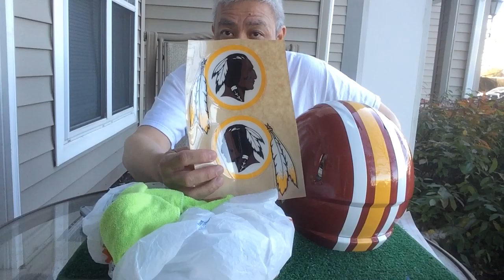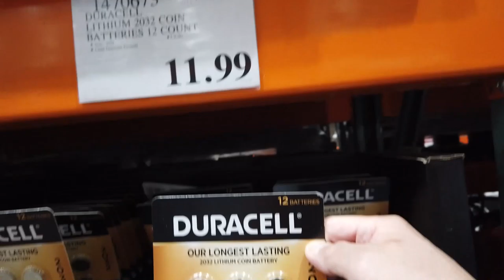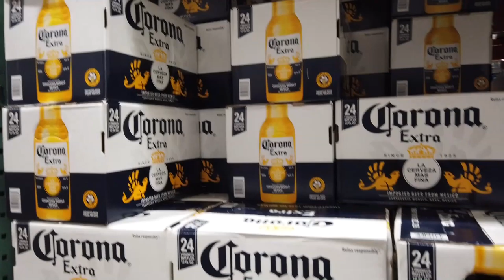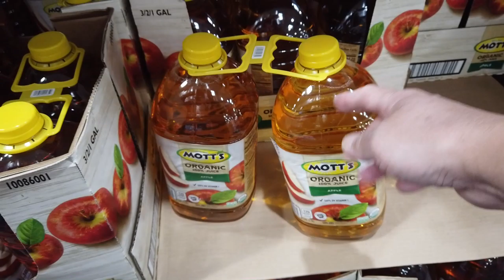The Evolution of a Masterpiece: Washington Redskins custom football helmet build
This video starts off at a place I seem to be spending a lot of time in lately: the auto repair shop. Something went wrong yet again with my car and I've had to take it to the shop - again. I think I need a new car.
Then I show you a step by step process on building my custom Washington Redskins Riddell Speed football helmet which is for sale if anyone's interested :)
Then we close out this video with a trip to - where else? Costco!